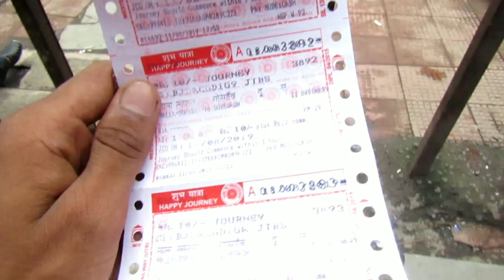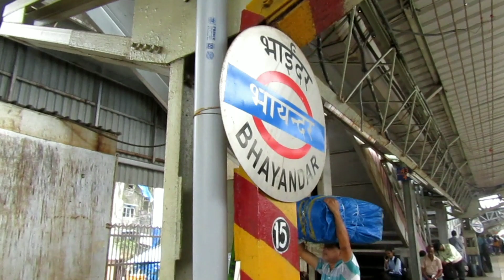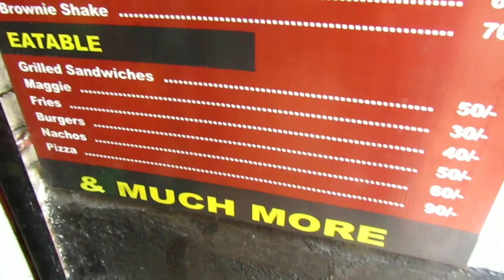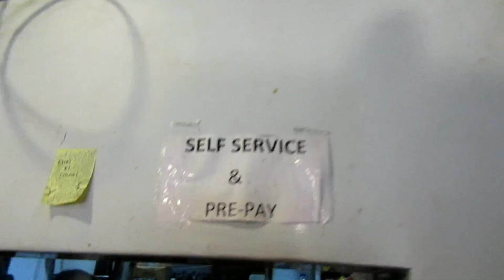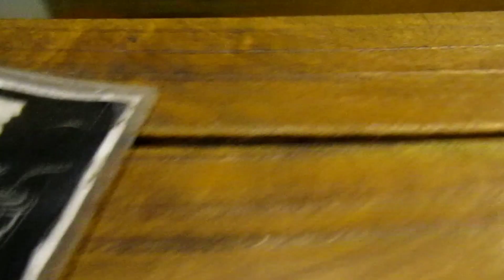Desi Chai theka 2.O | Sp boi nation🤘🏻🌙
Desi chai theka Bhayandar west
One of the best place for chill out
Couple family friends

Hey hii YouTube people
I m back with my new vlog
I hope that you like my vlog's
And now it time for second one

For joining Sp boi nation

If uh want to
Find that store
Use desi chai theka Bhayandar

Peace out☮️☯️